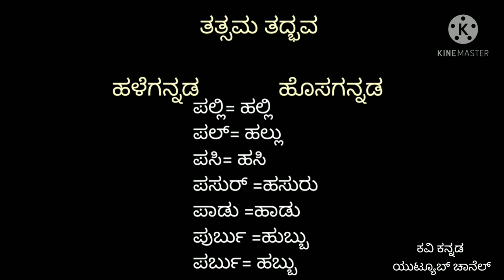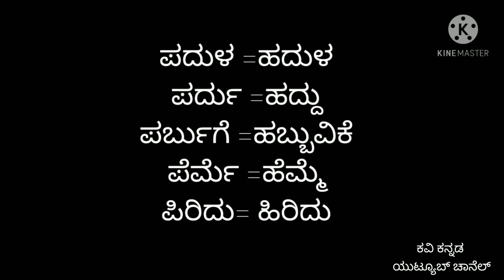ತತ್ಸಮ ತದ್ಭವ| ಕನ್ನಡ ವ್ಯಾಕರಣ| ಕವಿಕನ್ನಡ